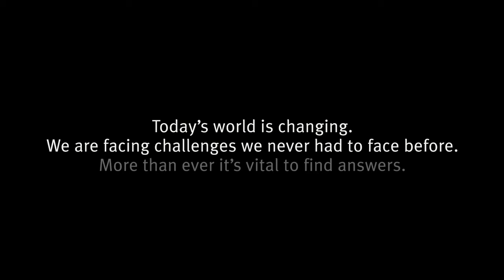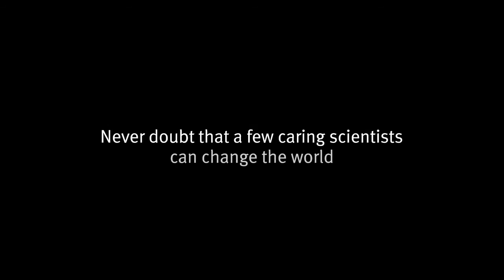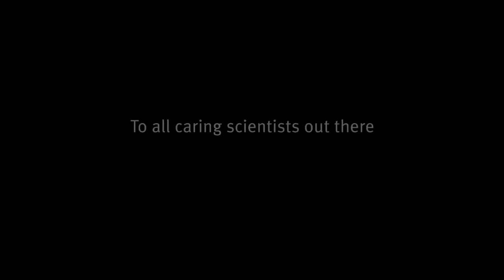Unsung Heroes of Science - Royal Dutch DSM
A short film with wonderful story-telling to drive across one simple message that 'science can change the world'. This is a story of five scientists from different fields who are using science for betterment of mankind.

Credit: Royal Dutch DSM & Camera1